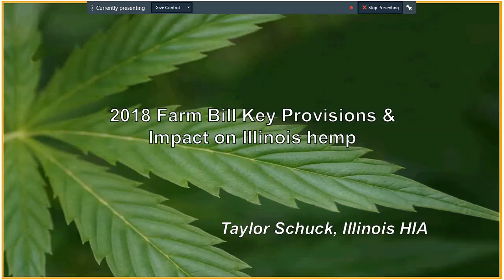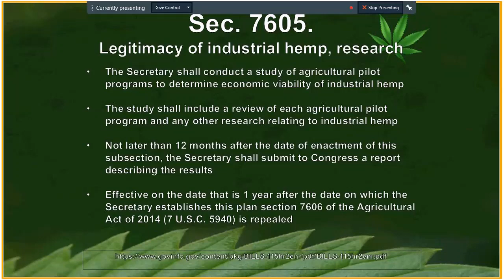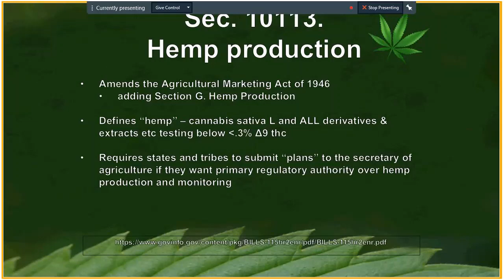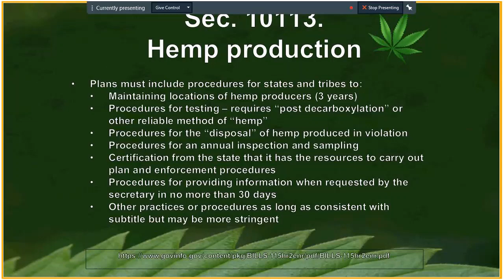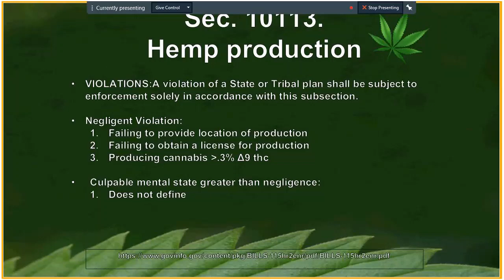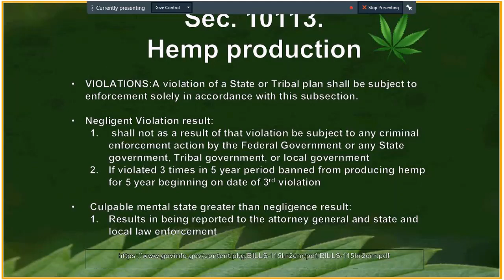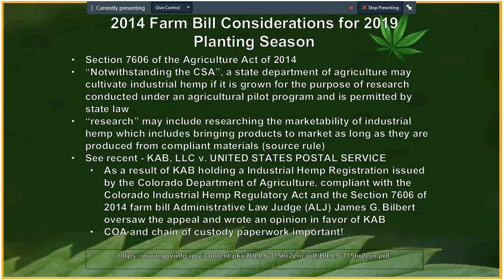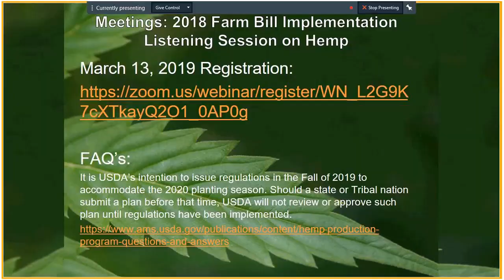2018 Farm Bill Key Provisions and Impact on Hemp in Illinois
Presented by Taylor Schuck, Vice President, Illinois Hemp Industries Association See below for time stamps ⤵️

0:00  Introduction
0:43 Table of Contents
1:23 Sec. 7298: Supplemental and alternative crops; hemp
2:29 Sec. 7605: Legitimacy of industrial hemp, research
3:55 Sec. 10113: Hemp production
          6:29 State plans must include:
          11:26 Violations
14:09 2014 Farm Bill Considerations for 2019 Planting Season
19:49 Other Key Points of 2018 Farm Bill
20:50 Meetings: 2018 Farm Bill Implementation Listening Session on Hemp

This presentation was given at the Industrial Hemp Production Workshop hosted by University of Illinois-Extension in Freeport, IL on March 12, 2019.